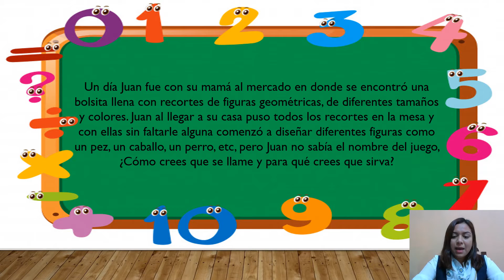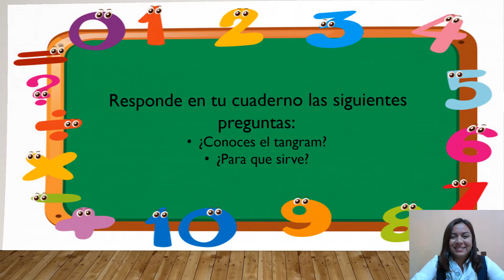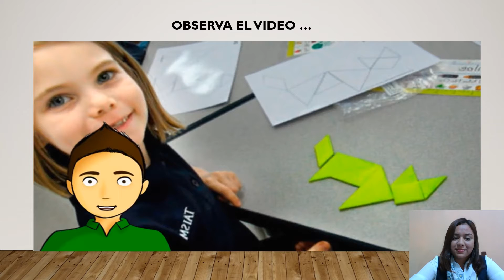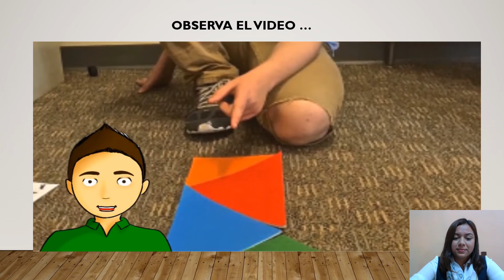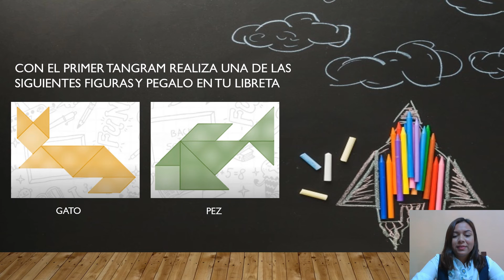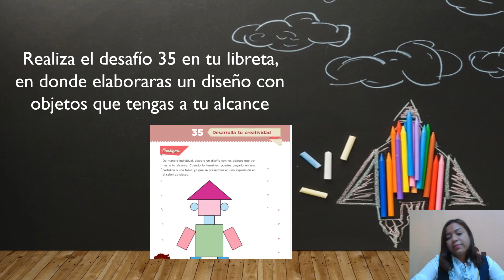26. DESARROLLO LA CREATIVIDAD